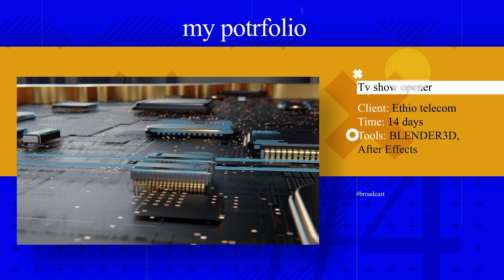YD Animations: A Showcase of Stunning Motion Graphics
Are you interested in motion design and want to see some amazing examples of it? Then you should check out this video, where I show you the motion design demo reel by YD Animations, a talented and professional motion designer who can create stunning motion graphics for any project. You will see how YD Animations uses different tools, techniques, and styles to bring his ideas to life and create captivating animations that showcase his skills and vision. Whether you are a beginner or an expert in motion design, you will surely find something to inspire you and learn from in this video. So, don’t miss this opportunity to see the art of motion design in action and discover the work of YD Animations, a motion designer who can make anything move!